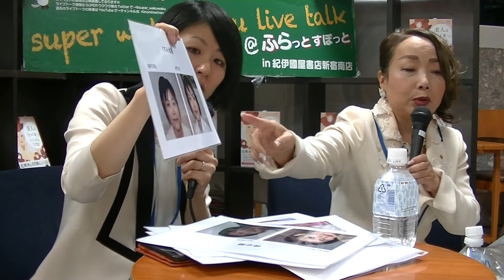『美人は「ツバキ」でつくられる』スカーレット西村さんライブトーク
美肌をつくる、ツバキオイル美容法とは？
10年かけてツバキを研究してきた美容研究家の著者が、「水」と「椿オイル」だけでうるおい美肌に生まれ変わる方法についてお話しします。「エステでも治らなかったシミがなくなった」「自分の肌に自信を持てるようになった」と好評の、誰でもカンタンにできる美容法で、お肌を生まれ変わらせてみませんか？

日　時　|2015年5月7日(木)19：00～

場　所　|紀伊國屋書店新宿南店3階ふらっとすぽっと

出演者 |スカーレット西村さん＆大島永理乃さん